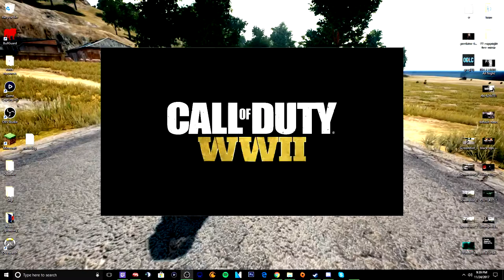NarKush Moments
intro/outro songs:
► Celldweller - I can't wait
► K-Drew - Firestarter